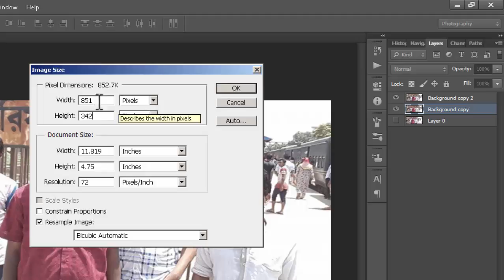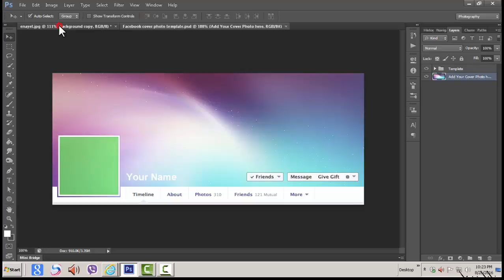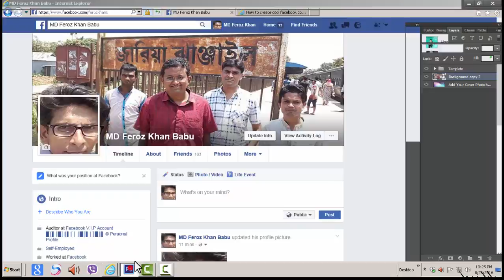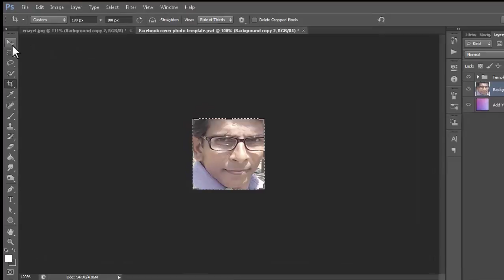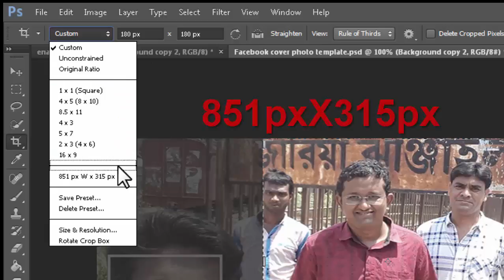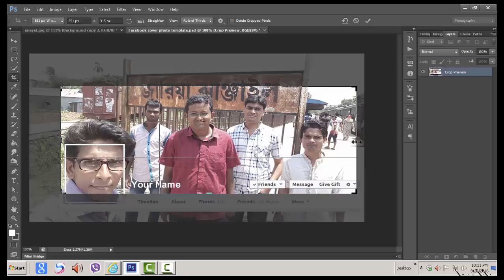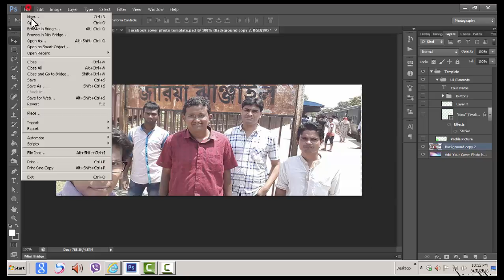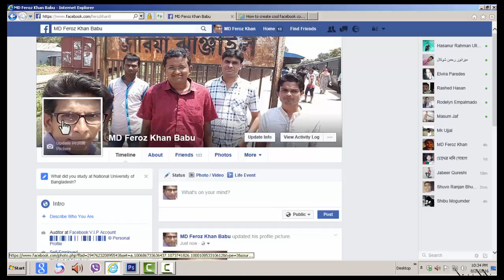Adobe photoshop cs6 Bangla tutorial(FACEBOOK COVER PHOTO) -08:ফেসবুকের আকর্ষনিয় কভার ফটো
নতুন এবং চমকলাগানোর মত ফেসবুকের কাভার ফটো ও প্রোফাইল ফটো সেট করুন আপনার নিজের ফেসবুক একাউন্টে । যা অতি সহজ ও কয়েক মিনিটের ব্যাপার ।দেখুন বাংলা টিউটোরিয়ালটি।